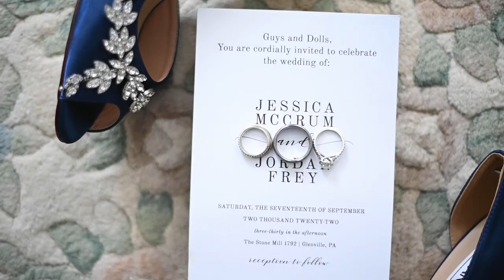Jess and Jordan 9.17.22 Wedding at The Stone Mill 1792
Wedding at The Stone Mill 1792